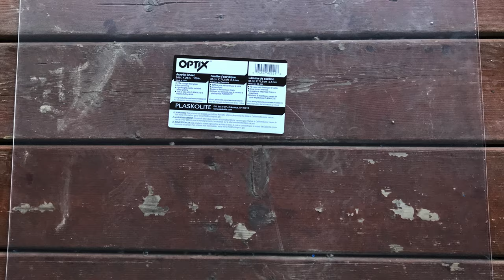Low budget DIY Koi Pond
Materials:
- 25’ X 30’ rubber liner
- 2x 55 Gal. rain barrels
- 6550 GPH pump
- Flexible Kink Free Hose 2" x 50'
- Male Thread Hose Adapter - 2" MPT X 2" Hose
- Slip Fit Ball Valve - 2" SLIP x 2" SLIP
- Polypro Threaded Bulkhead Fitting - 2" FPT x 2" FPT
- 1/2" Plastic Fill Valve
- Female Thread Hose Adapter - 1/2" FPT X 1/2" Hose
- Foot Valve Screen - 2" MPT
- River rocks and stones
- Bio filter media